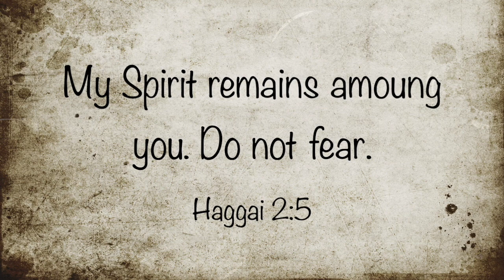Sunday 2nd January "Do Not Fear"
Thank you to John Tallach for sharing today's message, an encouragement to us as we start 2022. Elaine has chosen the following praise items to go with it;